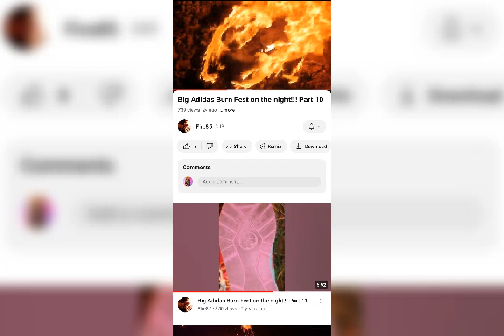I'M Burning My Stinking Sneakers 🔥🔥🔥🔥🔥🔥🔥🔥🔥🔥🔥🔥🔥🔥🔥🔥🔥🔥🔥🔥🔥🔥🔥🔥🔥🔥🔥🔥🔥🔥🔥🔥🔥🔥🔥🔥🔥🔥🔥🔥🔥🔥🔥🔥🔥🔥🔥🔥🔥🔥🔥🔥🔥🔥🔥🔥🔥🔥🔥🔥🔥🔥🔥🔥🔥🔥🔥